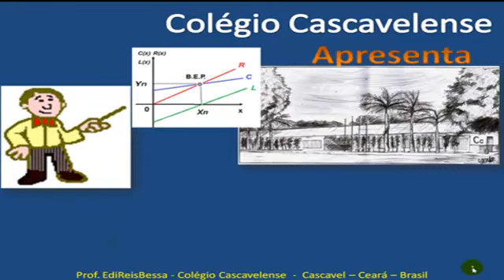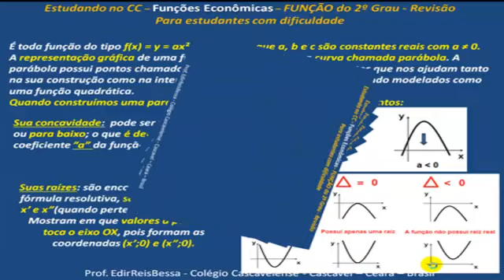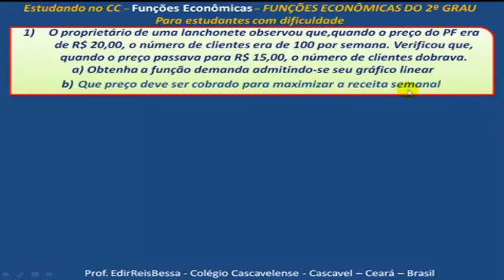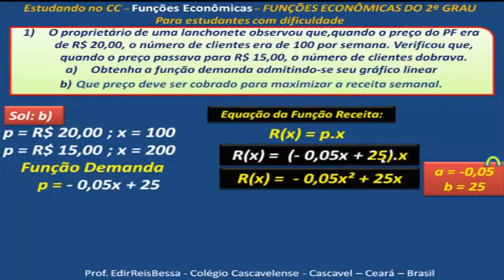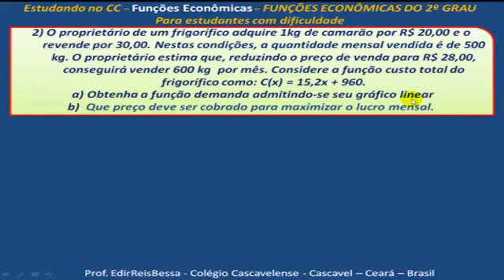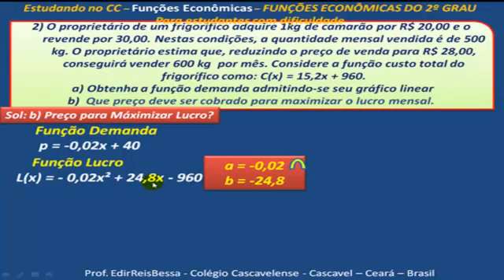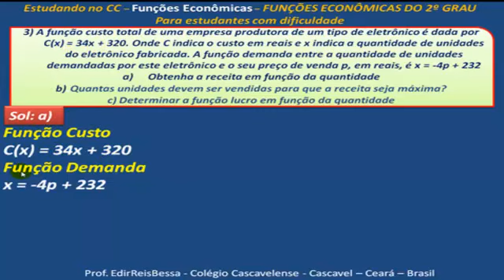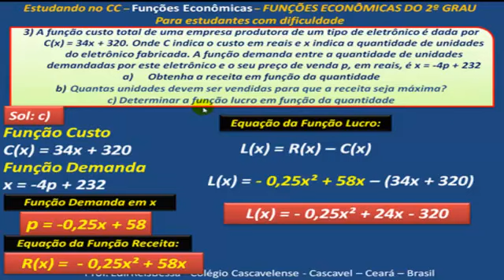FUNÇÕES ECONÔMICAS 4/4 - FUNÇÃO 2ºGRAU APLICAÇÕES DE MAXIMIZAÇÃO - CCV592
FUNÇÕES ECONÔMICAS 4/4  - FUNÇÃO 2ºGRAU APLICAÇÕES -  CCV592

Comentamos neste vídeo FUNÇÕES ECONÔMICAS 4   FUNÇÃO 2ºGRAU APLICAÇÕES DE MAXIMIZAÇÃO -  CCV592  problemas de MAXIMIZAÇÃO DE LUCRO e RECEITA a pedido de nossos amigos com 3 questões BÁSICAS comentadas e deixamos no final do vídeo 3 TESTES PRÁ VC  estudante em dificuldade que serão comentadas em sala de aula.

Veja a ANTECIPAÇÃO deste vídeo aula em:
FUNÇÕES ECONÔMICAS 1 - RECEITA CUSTO LUCRO - CCV589 ;
 FUNÇÕES ECONÔMICAS 2 - RECEITA CUSTO LUCRO - CCV590;
 FUNÇÕES ECONÔMICAS 3 - OFERTA e DEMANDA - CCV591

Se Vc gostou, ajude nosso canal EDIR BESSA, que hoje chegamos aos nossos 592 vídeos de MATEMÁTICA clicando em "gostei",inscrevendo-se e divulgando para seus amigos.Abraços!!:-))